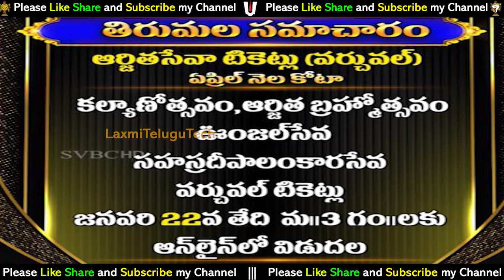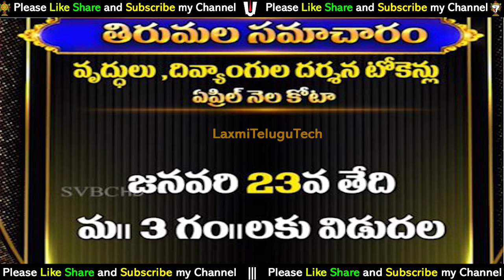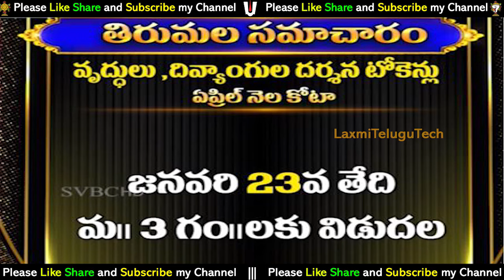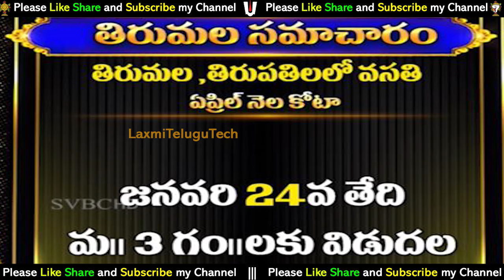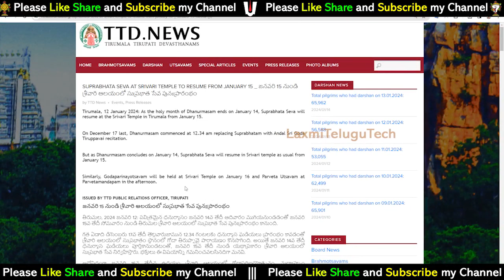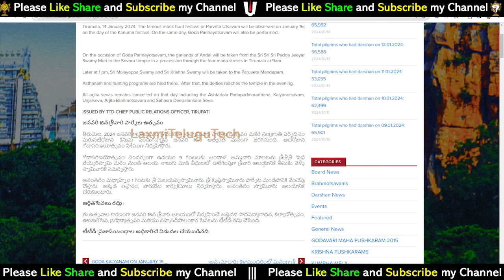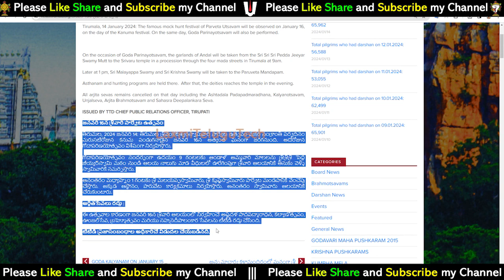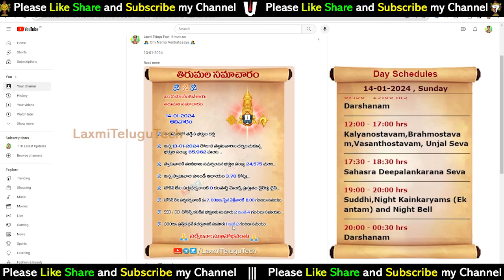April 300rs Booking | Open dates Official || TTD Latest Press Release | Tirumala tirupati updates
Tirumala Breaking News | April 300/- Booking || Accommoation | Arjitha seva, Lucky Dip || TTD Latest Press Release | Tirumala Tirupati Updates in Telugu | All Tickets Open dates in April Month 2024

17). What is Thirumala Srivari Seva (How many types of services) Full details of what to do to participate in the service

27). Advance booking Tirumala Darshan Ticket any month:-

---Munilakshmi Volunteer